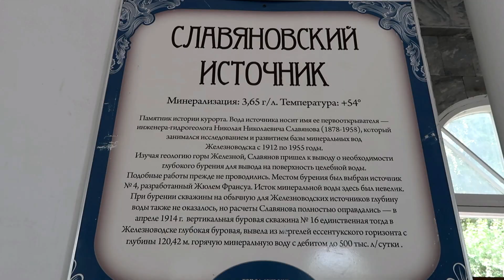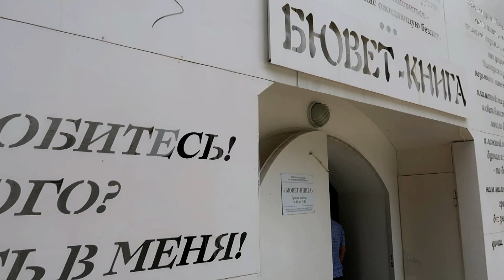Добро пожаловать в Железноводск !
Город-курорт Железноводск в июне